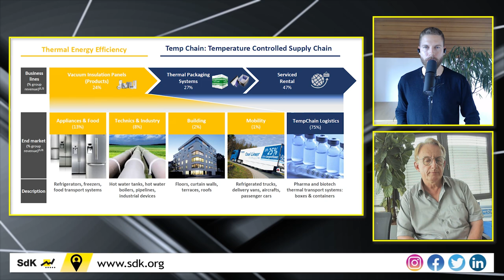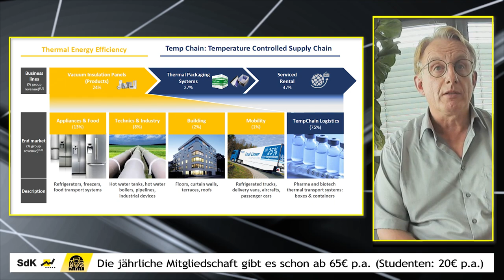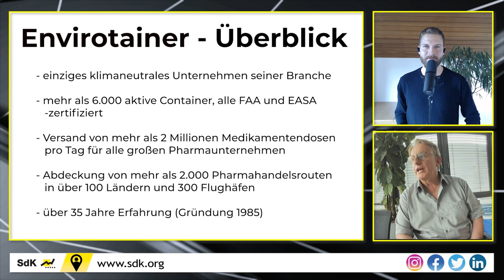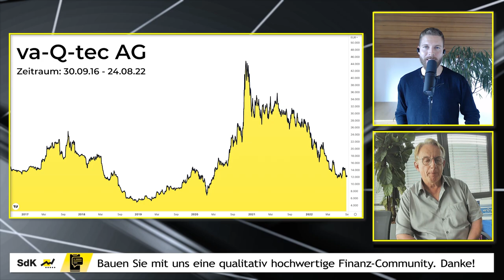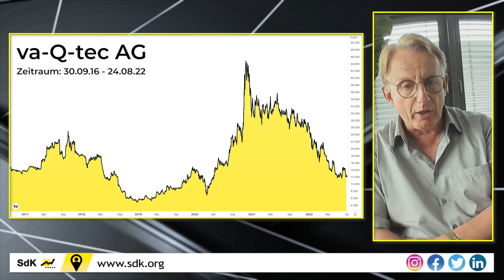va-Q-tec CEO Dr. Joachim Kuhn über Produkte, Aktienkurs uvm. | SdK Talk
Die börsennotierte Firma va-Q-tec befasst sich unter Anderem mit der Herstellung und Entwicklung von Vakuumisolationspaneelen. Gerade in Pandemiezeiten konnte die Gesellschaft mit ihren Kühllösungen für Impfstoffe stark wachsen. Seit Ende 2020 wurde die Aktie allerdings stark abverkauft. Dr. Joachim Kuhn erklärt, was Anleger in den nächsten Jahren erwarten können.

⌚ Timestamps:
0:00 Intro
0:37 Vorstellung der va-Q-tec AG
2:10 Tätigkeiten in verschiedenen Branchen
3:30 Holzfaserdämmung
4:52 Vergleich mit Envirotainer
6:32 Zahlen & Aktienkurs